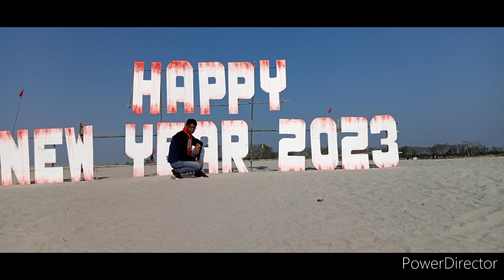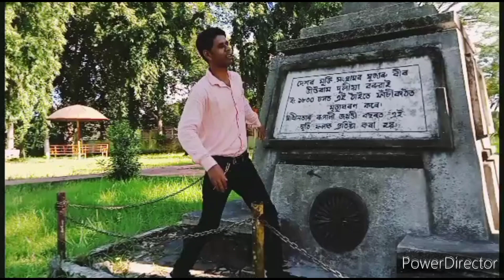Disangmukh picnic @Assamese vlog@Bishwarajvlog#video #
Disangmukh picnic Assamese vlog